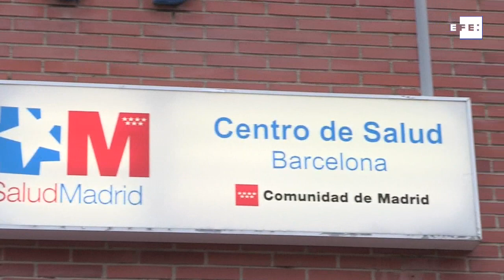El cierre de Madrid termina hoy y tendrá solo dos zonas con limitaciones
Madrid, 14 dic (EFE).- El cierre perimetral de la Comunidad de Madrid acaba este lunes y las limitaciones en las zonas básicas de salud ya solo afectarán a La Moraleja (Alcobendas) y a La Elipa (Madrid) por su alta incidencia de coronavirus.